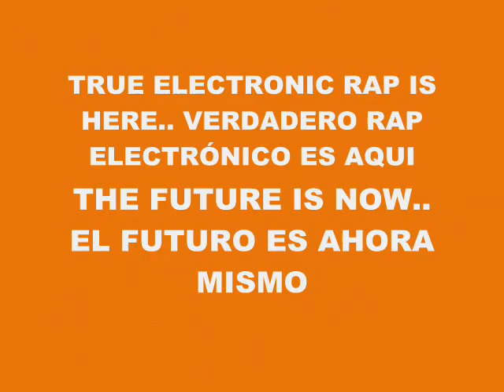MUSIC 6326-SUPER WEIGHT-PRODUCED IN MY PLAYSTATION 2 MARVOK345